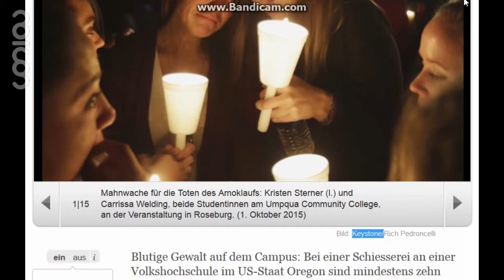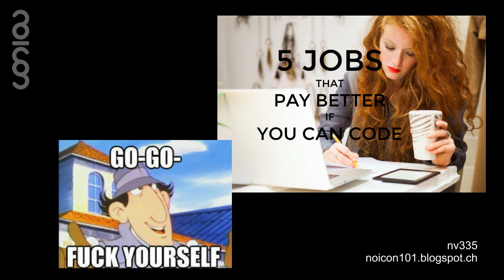noicon | nv335 Yes They Code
noicon101.blogspot.ch